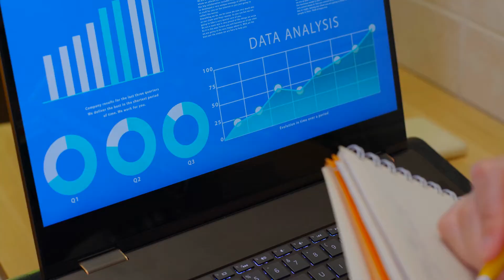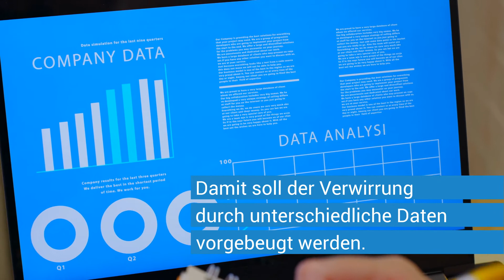Coronavirus: Staatskanzlei-Chef Florian Herrmann gibt verschärfte Corona-Regeln bekannt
Auf einer Pressekonferenz hat der Chef der bayerischen Staatskanzlei Florian Herrmann (CSU) neue Bestimmungen im Umgang mit der Corona-Pandemie bekannt gegeben.